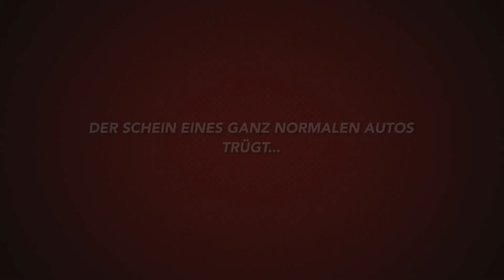Wang ke Rong (Kino Trailer)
Ein action geladenes Fahrzeug dessen film angeblich bald in die Kinos kommt.

Witziger Trailer